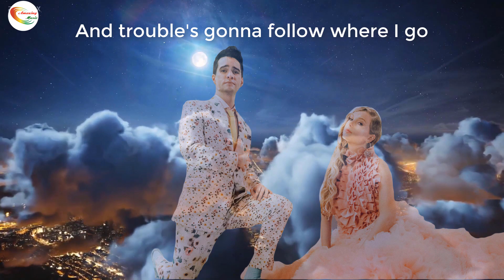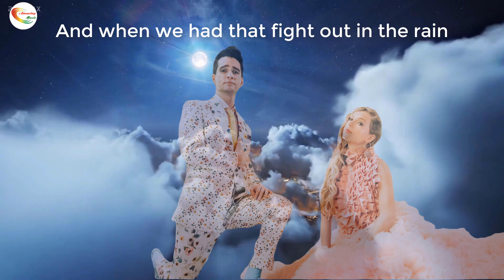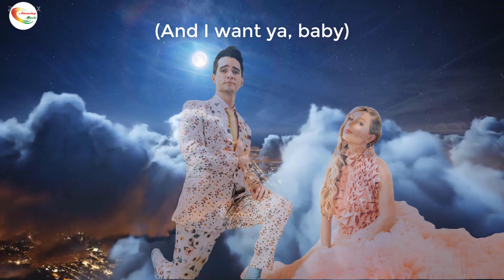Taylor Switf - Me! Lyrics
Taylor Switf -  Me!
Taylor Switf   Me!
►Video made by fans. We will respectfully remove it. Thank you all!

Me-e-e, ooh-ooh-ooh-ooh
Eeh-eeh-eeh, ooh-ooh-ooh-ooh
And I promise that nobody's gonna love you like me-e-e

[Verse 2: Brendon Urie & Taylor Swift]

[Pre-Chorus: Taylor Swift & Brendon Urie, Brendon Urie]
[Chorus: Brendon Urie, Taylor Swift & Brendon Urie]
Me-e-e, ooh-ooh-ooh-ooh
Eeh-eeh-eeh, ooh-ooh-ooh-ooh
[Bridge: Brendon Urie, Taylor Swift & Both]
Hey, kids!
Strike the band up, 1, 2, 3

[Chorus: Both, Taylor Swift & Brendon Urie]
Me-e-e (Yeah), ooh-ooh-ooh-ooh (And I want ya, baby)
Baby, that's the fun of me (Baby, that's the fun of me)
Eeh-eeh-eeh, ooh-ooh-ooh-ooh (Oh)
You're the only one of you (Oh)

[Outro: Brendon Urie, Taylor Swift & Both]
Girl, there ain't no I in "team" (Ooh-ooh-ooh-ooh)
But you know there is a "me"
I'm the only one of me (Oh-oh)
Baby, that's the fun of me
(Eeh-eeh-eeh, ooh-ooh-ooh-ooh)
You can't spell "awesome" without "me"